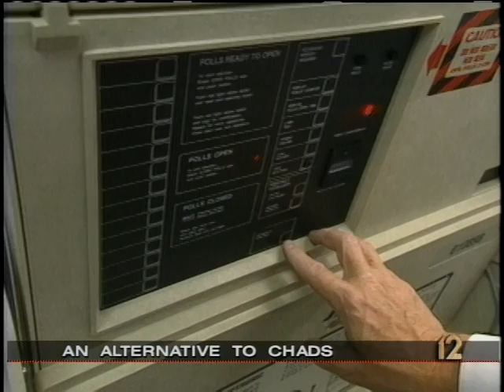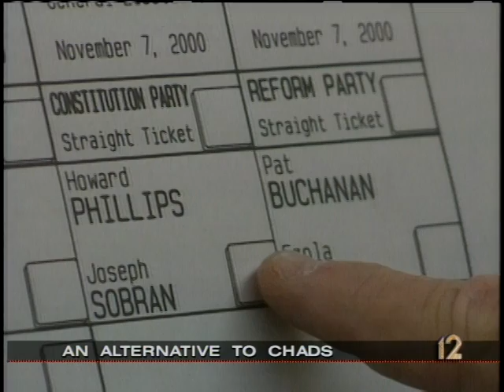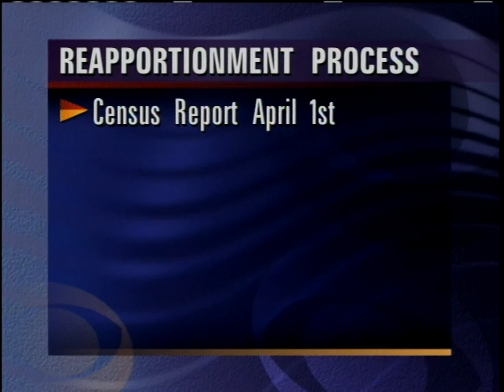Local12 Newsmakers: J. Kenneth Blackwell (December 24, 2000)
Election Reform, Post Census Redistricting : J. Kenneth Blackwell, Ohio Secretary of State.